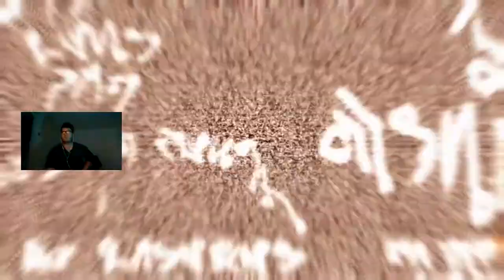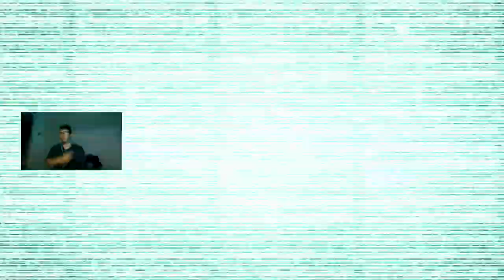dead space 3 gameplay part 1